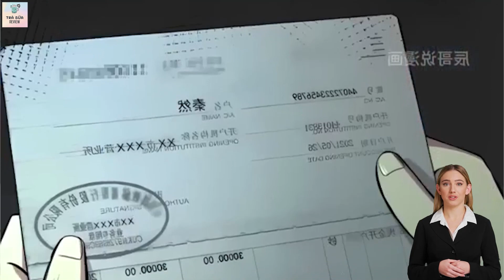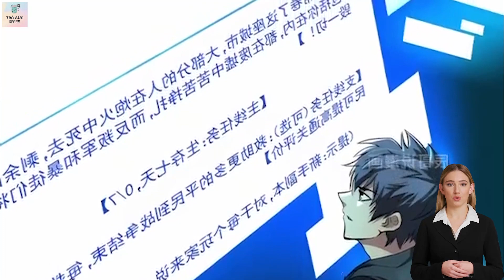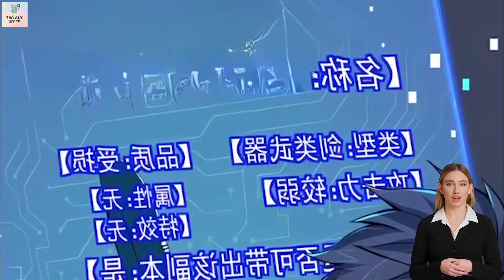Trải nghiệm thực tế của trò chơi là gì | phần 1 | review truyện tranh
Trải nghiệm thực tế của trò chơi là gì | phần 1